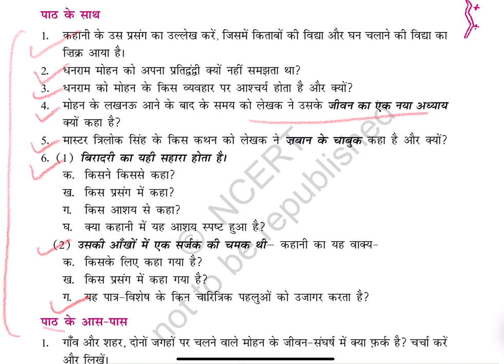हिंदी कक्षा 11 galta loha class 11 hindi cbse| aroh हिन्दी